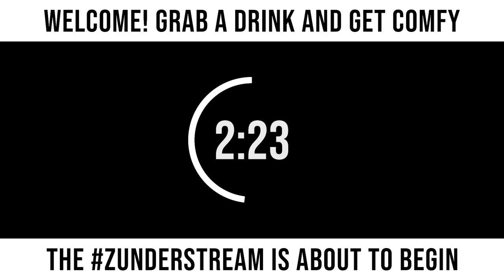zunderstream Show Archive - 2021-10-10